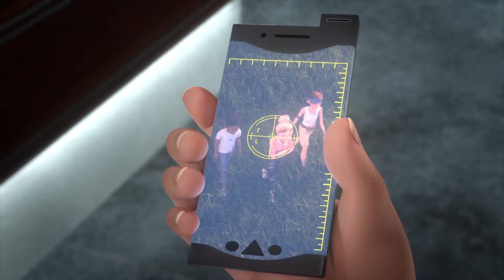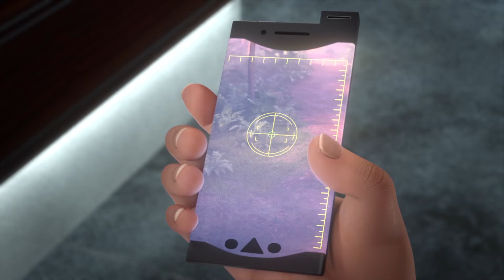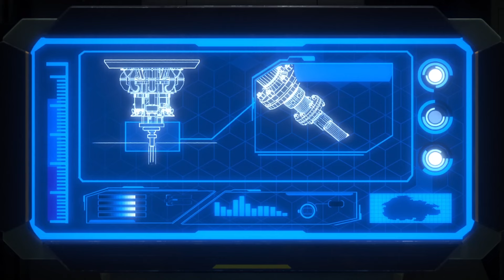camp cretaceous season 5 scenes HIGHLIGHTS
ALL YOUR FAVOURITE DINOSAUR   SCENES from camp cretaceous season 5 and season 4 this video contains spoilers PLZ watch the series  the scenes in this video or any of our videos are not the same as there are in the series so plz watch the series